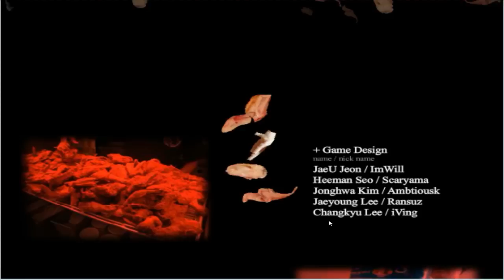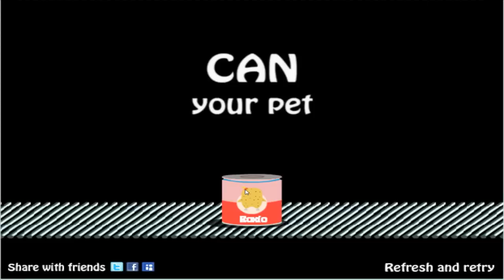• CHICKEN NA NIEDZIELNY ROSÓŁ • 🐔 Can Your Pet? 🐔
Witam serdecznie i zapraszam na drugi odcinek z kategorii gier randomowych na moim kanale o nazwie - Randomerka. Na tej playliście znajdzie się wiele różnorodnych gier. Randomerki będą pojawiać się przeważnie raz w tygodniu. Przed Wami krótka gra "Can Your Pet?". Jeżeli macie ochotę zagrać sami oto link do gry

Spodobał Wam się mój materiał? Zostawcie łapkę w górę i komentarz. To mnie motywuje do dalszej pracy :-)